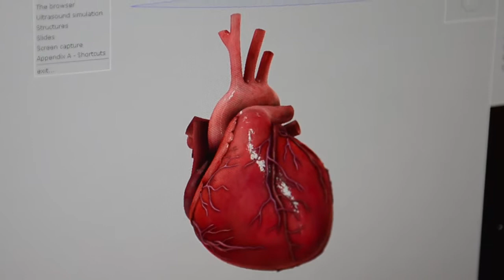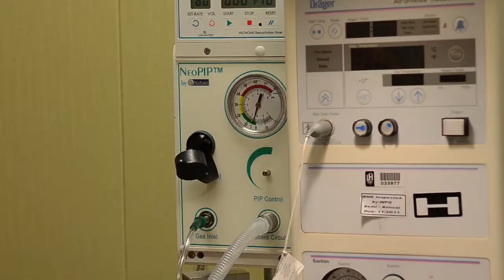SIM Club Sampler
This is a sampler video for Stony Brook University Hospital's Simulation Center, produced in conjunction with the Anesthesia Department, the Clinical Skills Center, the SIM Club, and the Photography Club.